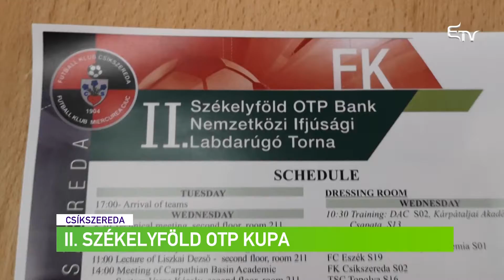Sporthírek 2018. augusztus 3. – Erdélyi Magyar Televízió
ÚJJÁÉLED A MAROSVÁSÁRHELYI KOSÁRLABDA

Megkötötte az első szerződéseket a marosvásárhelyi Városi Sportklub kosárlabda szakosztálya. A VSK férfi csapatához eddig azok a helyi játékosok írtak alá, akik a tavaly a megszűnt Maros KK keretében voltak: Sánta Szabolcs, Alin Borșa, Steff Norbert, Engi-Rosenfeld Dávid, Kilyén Örs, valamint a hazatérő Bölöni Tamás.

II. SZÉKELYFÖLD OTP KUPA

Második alkalommal kerül sor a Székelyföld OTP Bank Kupára Csíkszeredában. A tornán hat ország, hat csapata vesz részt.